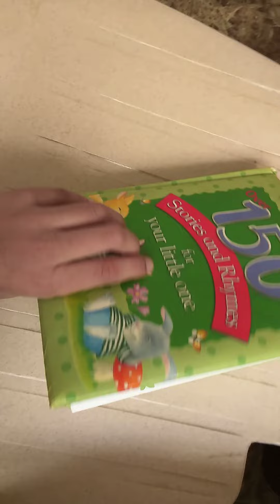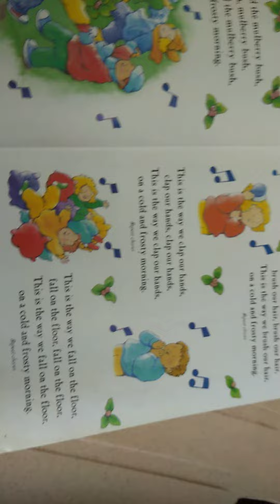Mulberry bush parody